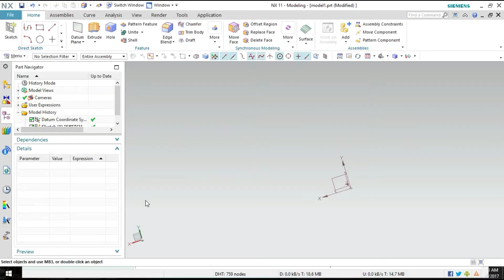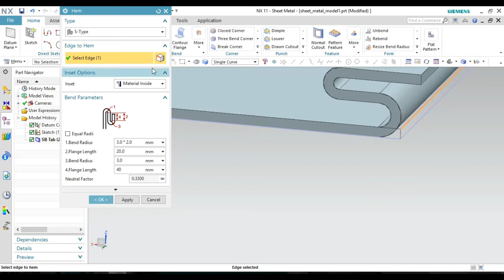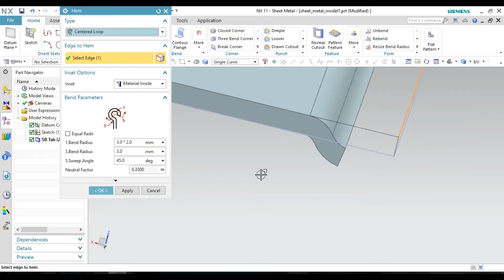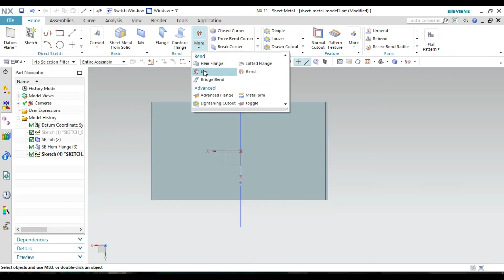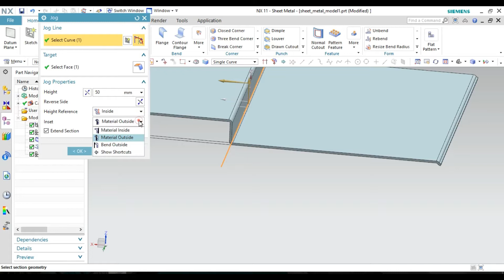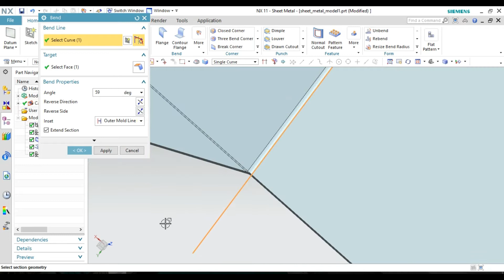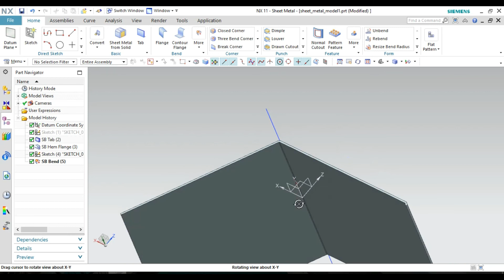NX-Sheetmetal -Hem flange, Jog, Bend HINDI|URDU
Unigraphics NX (also known as Siemens nx) is an advanced High-end CAD/CAM/CAE software package originally developed by UGS Corporation, But since 2007 it is owned by Siemens PLM Software.

It is used, among other tasks, for Design ,Engineering analysis ,Manufacturing finished design by using included machining modules.

in this course you will learn about all the important design tools of NX software from basis to advance .

the main content of this course is as following

Creating 2D sketches & geometries .
creating 3D models .
advance surface modeling to create complex shapes .
Assembly of components .
creating drawing of parts and assemblies .
sheetmetal designing .